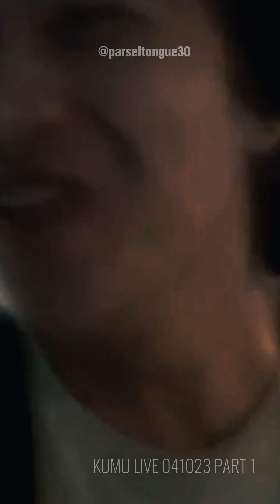PART 1 | JAY LAGATAO KUMU LIVE 041023